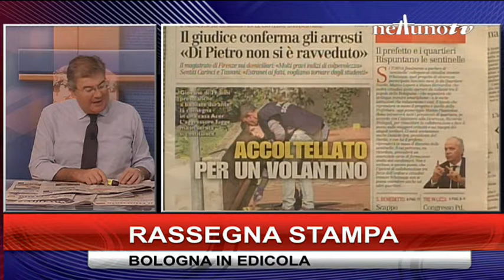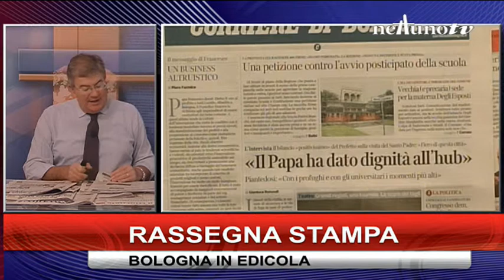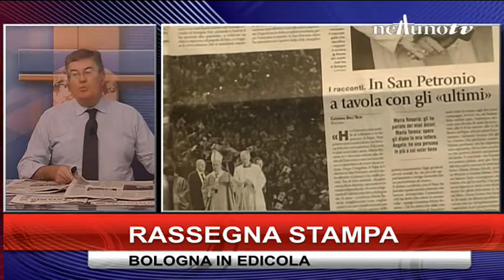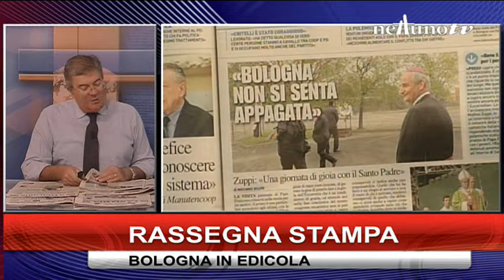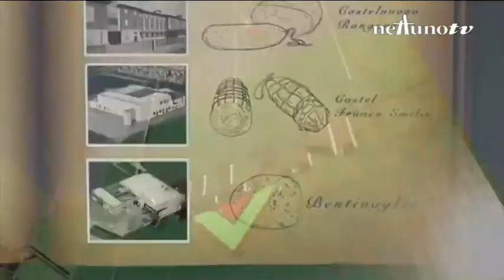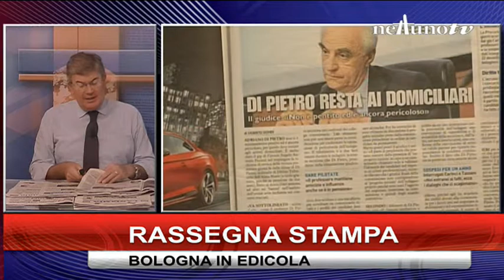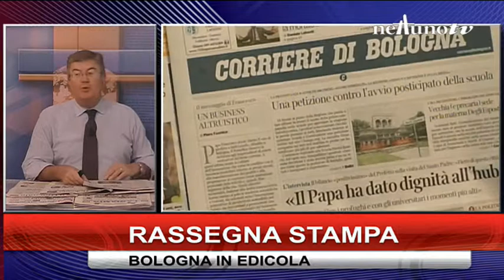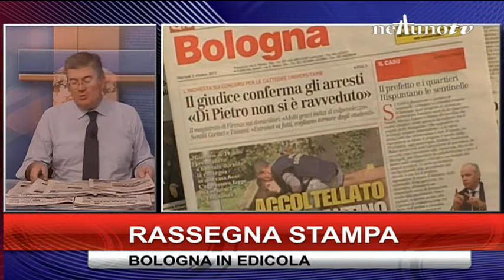Rassegna Stampa del 3 Ottobre 2017